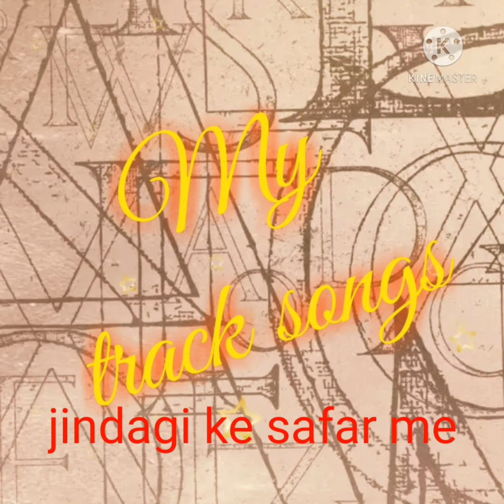jindagi ke safar me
My track song